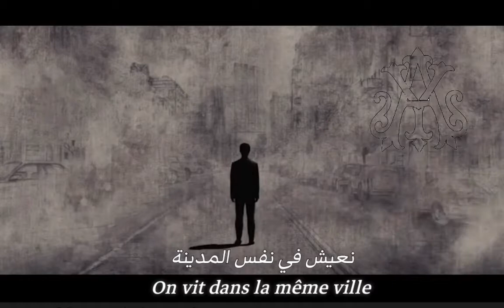Claude Barzotti, Si on osait (Lyrics Video) مترجمة عربي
أغنية Si on osait هي أغنية للمغني البلجيكي من أصول إيطالية كلود بارزوتي من ألبومه Le temps qui passe لسنة 2015..

المشاهد مأخوذة من فيلم الرومانسية (500) Days of Summer لسنة 2009..

مشاهدة ممتعة ♥️ 💟